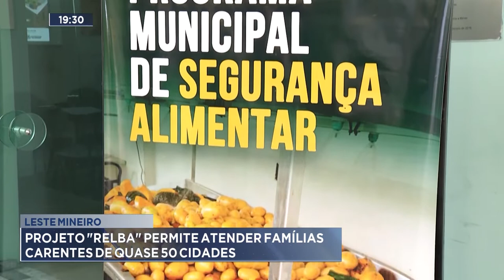Leste Mineiro: Projeto Relba permite atender Famílias Carentes de quase 50 cidades .